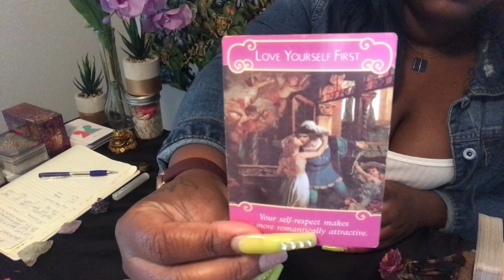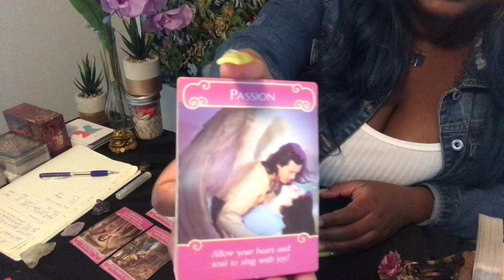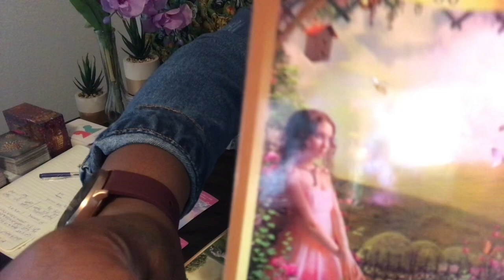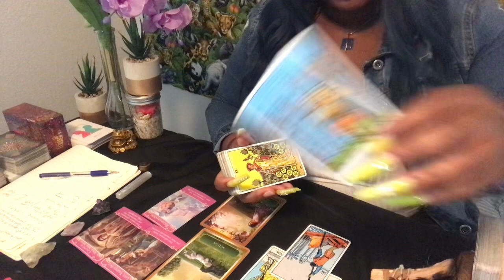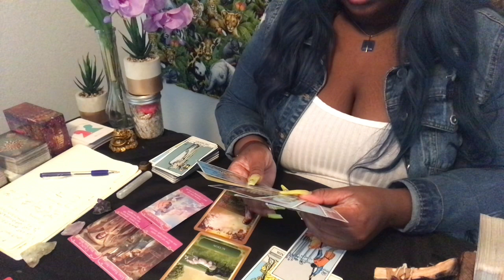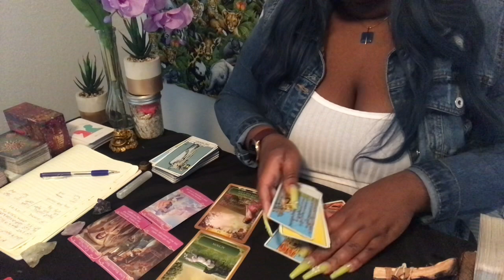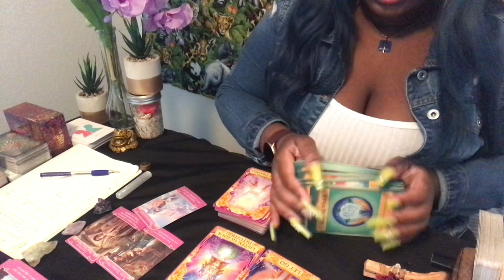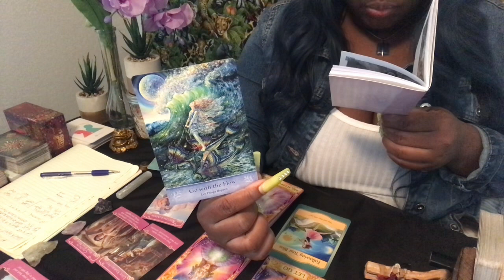Cancer “Let Me Love You 🥰” Messages From Spirit.